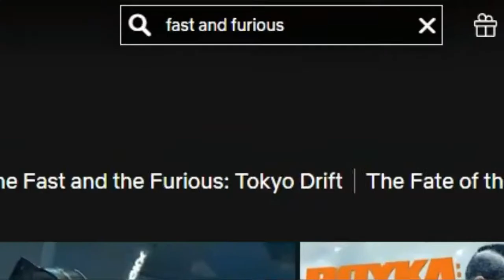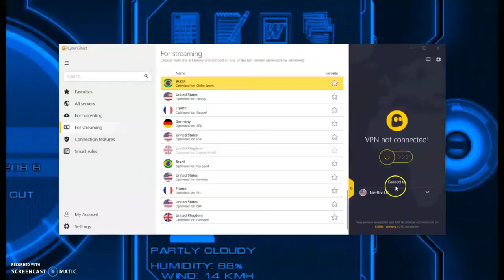LETHAL WEAPON 5 (2021) [HD] Tailer - Mel Gibson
драма комедия мелодрама триллер боевик криминал ужасы приключения семейный фэнтези фантастика документальный короткометражный военный мюзикл исторический биография музыкальный вестерн мультфильмы
В этом канале лучшые триллеры
2019/2020/2021/2022/